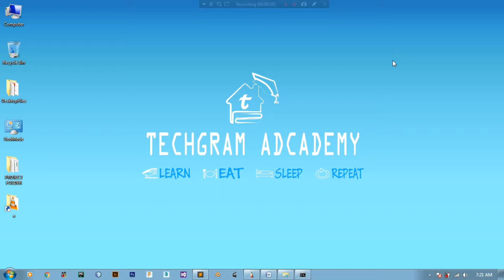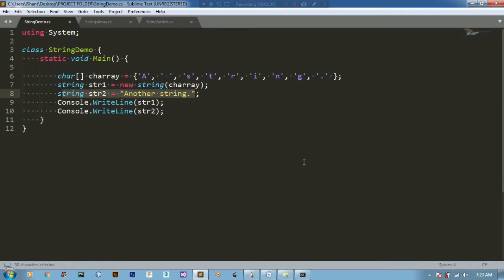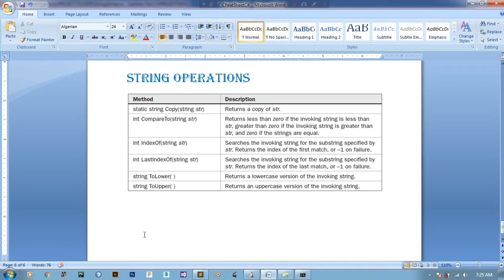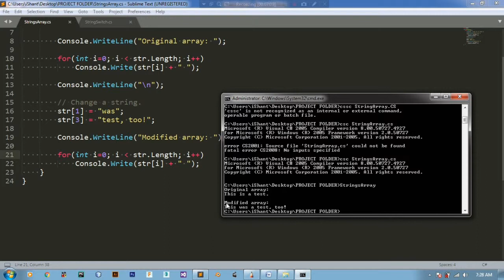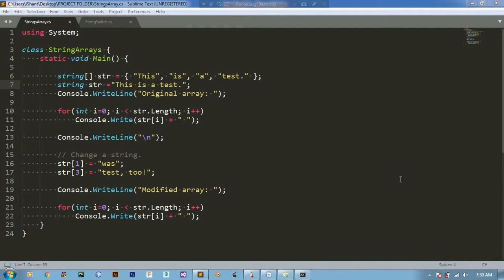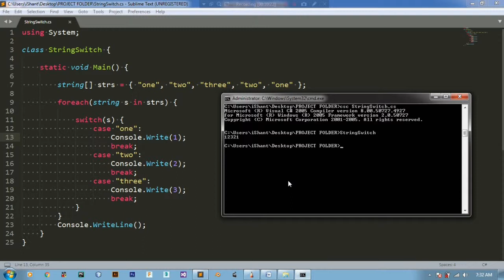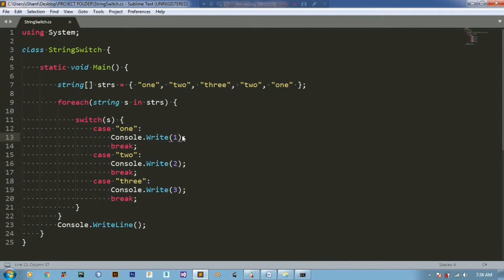10. STRING AND ARRAY OF STRING IN C# | TECH-GRAM ACADEMY | HINDI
In this tutorial I have covered string, array of string and switch case with string in C#.